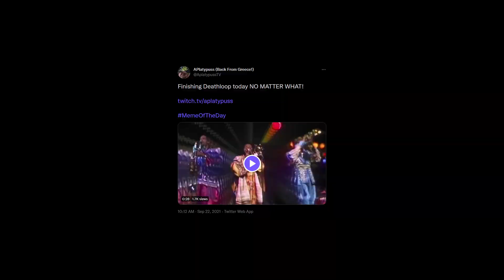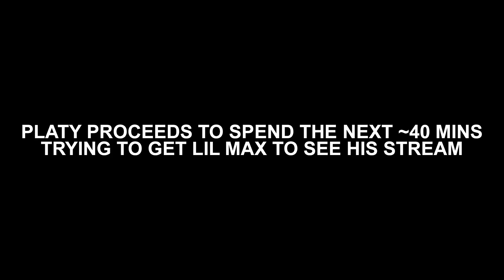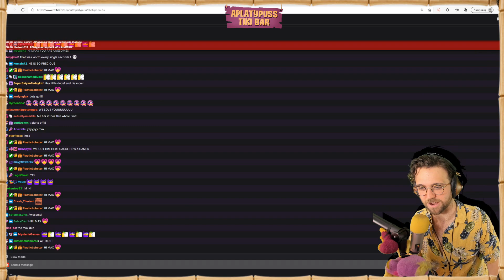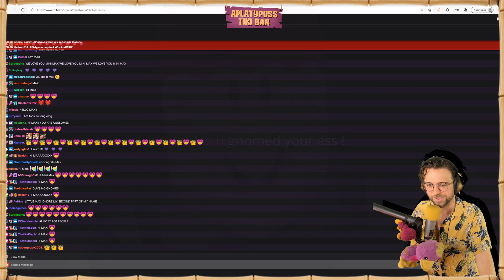Platy meets Lil Max while playing a wholesome game of Fortnite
Originally streamed on twitch 22 September 2021